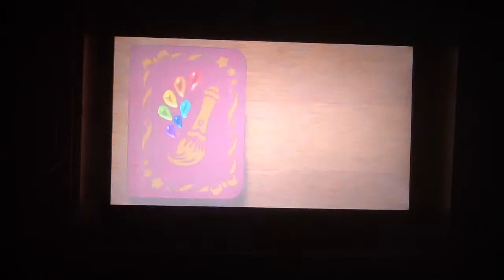Kirby and the rainbow curse part 2 up the big ol' tree